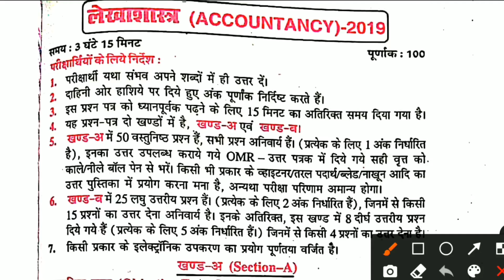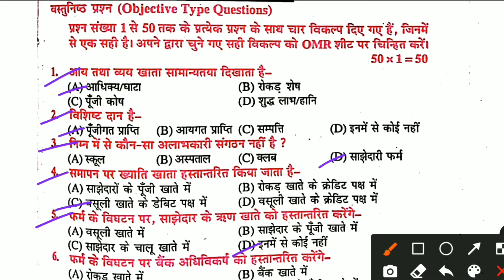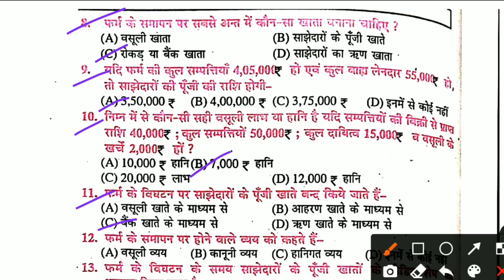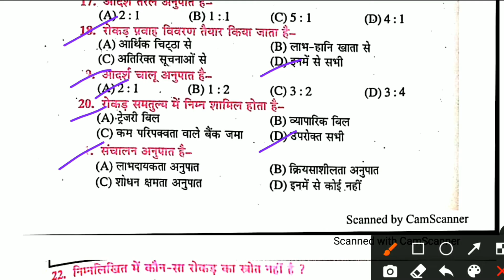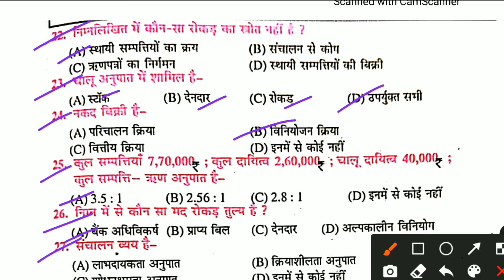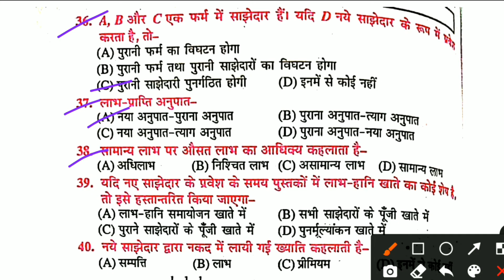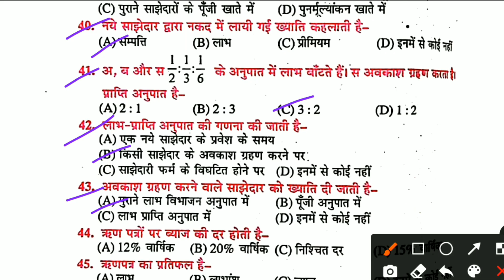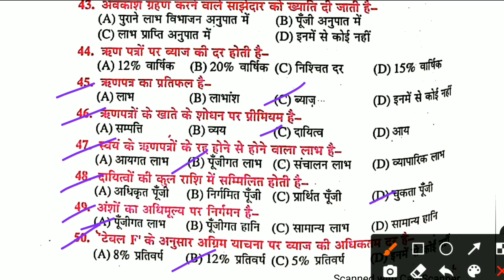Class-12th Accountancy Question paper 2019| Commerce Bseb exam 2021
Bihar_board_2021